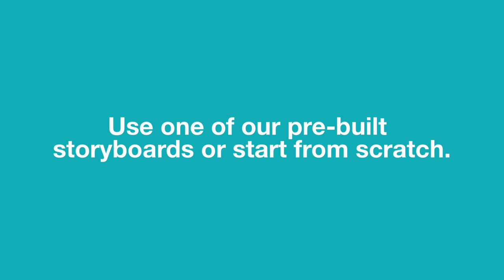Make great square videos. Easily.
We told you something new was coming to our Marketing Video Builder and today we’re excited to tell you what it is — surprise! It’s square marketing videos! As of today, you can choose create either square or landscape with all of our Marketing Video styles. And we’ve introduced 3 new square pre-built storyboards as well.

But enough talk! Let’s show you how it works. Check out this video for a quick look at how to create square videos in our Marketing Video Builder and then dive in and check it out for yourself